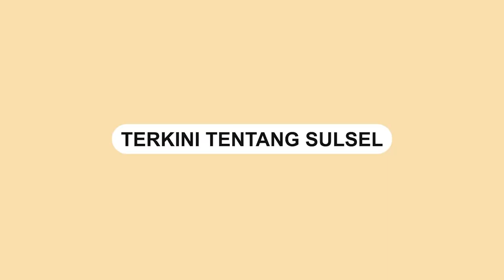Diguyur Hujan Deras, Banjir Melanda RSUD Lasinrang Pinrang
Hujan deras yang mengguyur Kabupaten Pinrang, Sulawesi Selatan, pada Senin (04/7/2023) menyebabkan banjir melanda Rumah Sakit Umum Daerah (RSUD) Lasinrang.

Lorong-lorong rumah sakit terendam air, bahkan banjir juga masuk ke dalam ruang perawatan.

Kejadian ini menimbulkan kepanikan di antara pasien dan staf medis.

Air yang menggenangi lorong-lorong rumah sakit membuat akses sulit dilalui.

Selain melanda RSUD, banjir juga terjadi di sejumlah jalan poros Pinrang.
Video terkini dan terbaru..